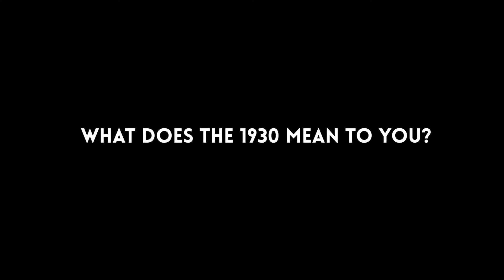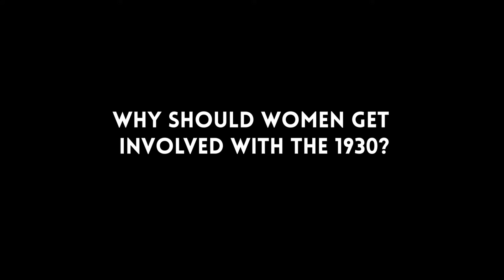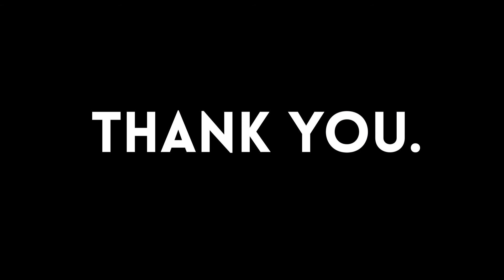Experience The 1930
The 1930 is a women's philanthropic movement at Briar Cliff designed to create leadership and professional development opportunities for our female students. By providing opportunities through scholarships, mentorships, and internships, The 1930 is committed to supporting our female students and helping them discover their passion and transform the world.